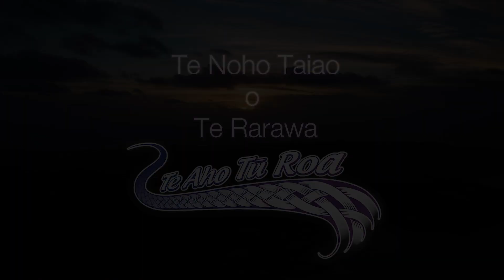Te Noho Taiao o Te Rarawa | Korou Kore Marae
Tiakina te taiao - tiakina te iwi e!

Koia nei te pūtake o tēnei wānanga i tū i raro i ngā manaakitanga o Ngāti Moroki ki Korou Kore Marae, Ahipara i te 7 - 10 o Kohitātea, 2020. He huihuinga rangatahi e whakakotahi ai i ngā uri o Te Rarawa whānui me te tūhonohono i a rātou ki ngā marae o tō rātou rohe pōtae.

Takahia te ara tūhura - ko ngā kaupapa matua o tēnei wānanga, arā, te pūtaiao, mātai pūhanga (engineering), pāngarau, hangarau, pākihi, me te toitūtanga mai o te taiao, hei waka kawe i te wairua auaha ā te tamaiti ki tōnā taiao.

Ko te tūāpapa o ngā mahi katoa e pū mai ana i ngā kōrero tuku iho a ngā mātua tūpuna, kei roto hoki i te arero tūpuna - ngā pūrākau, ngā mātauranga, ngā whakapapa, ngā waiata me ngā whakatauki.

Celebrating the 11th Noho Taiao o Te Rarawa, this is a partnership event run by Te Rarawa Anga Mua, Te Aho Tū Roa and other local community groups.

The main aims of this four-day hands-on learning intensive were to strengthen whanaungatanga (connectedness), to give rangatahi a positive experience of pūtaiao (science with mātauranga Māori) and to connect them to their people and local environment.

Kia whai hononga; tātou ki a tātou, tātou ki ngā mātua tūpuna, tātou ki taiao e!

Kaikāmera / Kaiwāwāhi: Uenukuterangihoka Jefferies

He kiriata tēnei i hangaia e Te Aho Tū Roa.